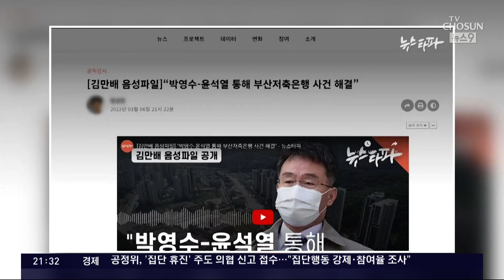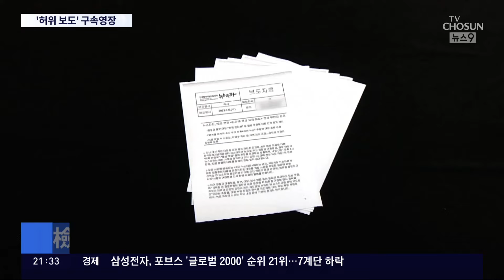檢, '대선 여론조작' 김만배·신학림 구속영장 청구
대선여론조작 사건을 수사하는 검찰이 대장동 민간업자 김만배 씨와 신학림 전 언론노조 위원장에 대해 구속영장을 청구했습니다. 윤석열 대통령이 대장동 사업 브로커에게 커피를 타주고, 봐주기 수사를 했다는 허위 인터뷰를 한 혐의입니다.

김도형 기자의 보도입니다.

📡 월~금 06:50 강스라이팅 (유튜브)
📡 월~금 07:30 뉴스퍼레이드
📡 월        08:40 네트워크 매거진
📡 월~금 09:00 신통방통
📡 월~금 10:20 강펀치 (유튜브)
📡 월~금 13:00 보도본부 핫라인
📡 월~금 14:30 사건파일 24
📡 월~금 17:20 시사쇼 정치다
📡 월~금 21:00 뉴스9
📡 월~목 21:50 윤정호의 뉴스 더 (유튜브)
📡 토~일 14:00 뉴스현장
📡 토~일 17:40 시사쇼 정치다
📡 토~일 19:00 뉴스7